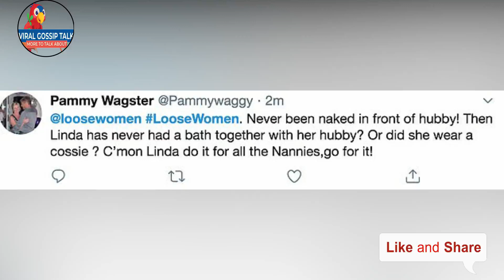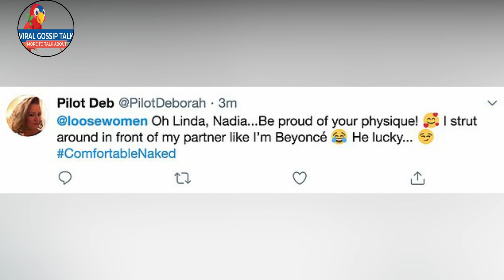Linda Robson says she has NEVER stripped off in front of her husband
Linda Robson admits she's NEVER stripped off in front of her husband of 33 years despite her 2.5st weight loss - but Loose Women viewers insist she should be 'proud of her physique'

Linda Robson, 62, London, doesn't strip off in front of husband  Mark Dunford
Revealed on today's Loose Women she 'doesn't feel comfortable' being nude
Viewers advised it's 'all about confidence', calling her 'beautiful inside and out'